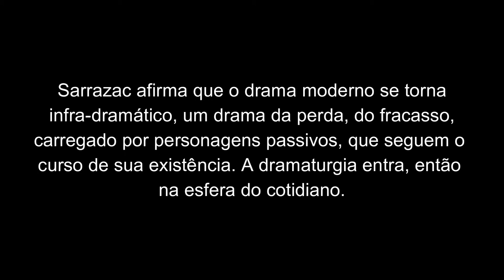"Captura de imagem" [Arrêt sur image] Gustave Akakpo - Leitura de Danilo de Sousa